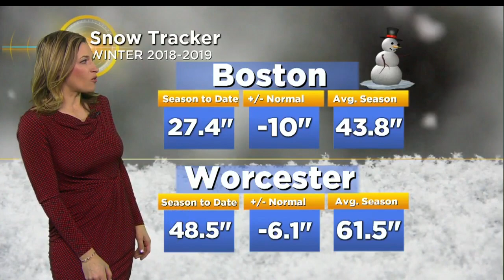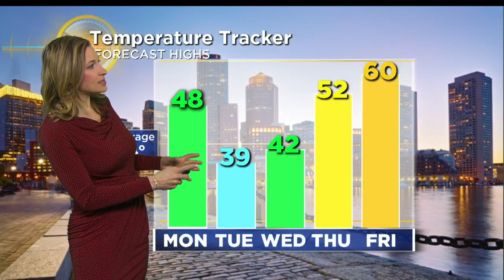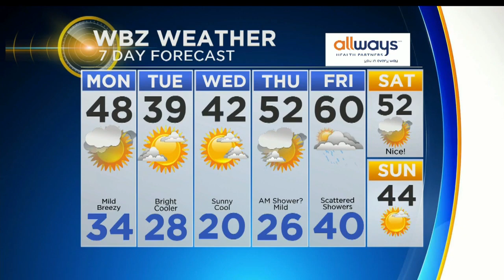WBZ Evening Forecast For March 10